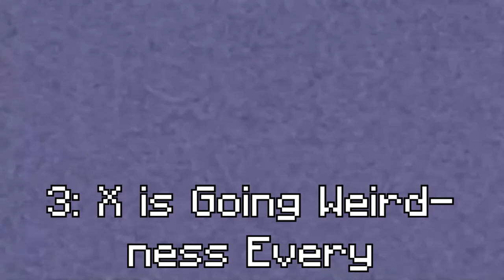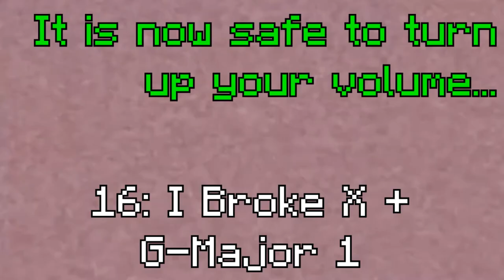Archive - Ziploooooooooooooooooooooooock Csupo Effects (Sponsored by NBC Universal AVS Effects)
-- Archive details --
Original upload date: June 10, 2021
View count: 3,188 views
Like-Dislike ratio: 15-1

-- Original description --
I was not able to replicate the color effects for MirrorMinor in Vegas, so I created that in AVS, then added a mirror in Vegas, but I do know that AVS's pitch shift of 95 corresponds to a pitch shift of +1… I also used A4 for MirrorMinor…

Made in Vegas (and AVS for video effects of I broke X and MirrorMinor).